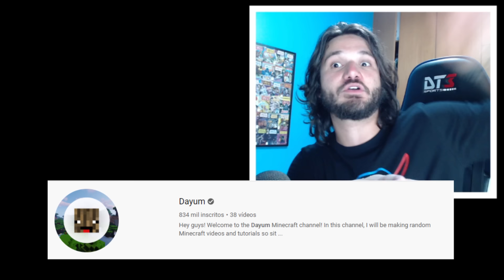FERIADOS REPRESENTADOS NO MINECRAFT!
Como seriam o Natal, Black Friday, Dia das crianças e vários outros feriados no Minecraft? CONFIRA E SARAIVA O LIKE!